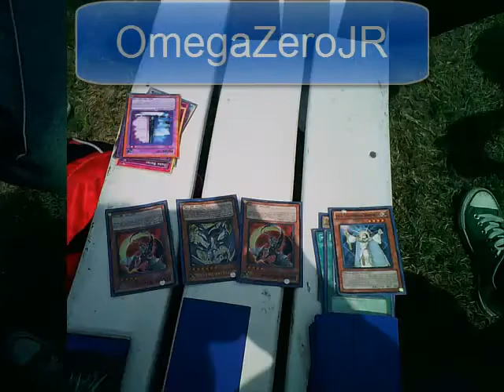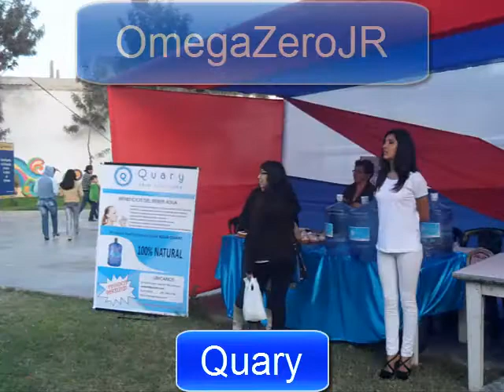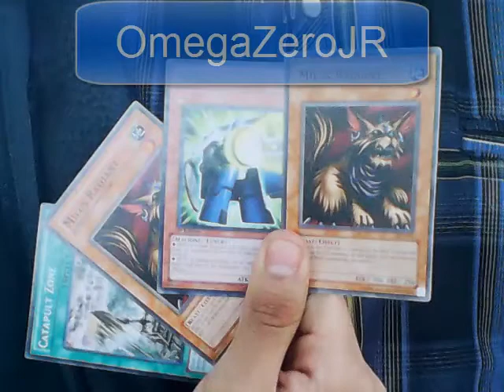Random Fest 2014 - parte 1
Random Fest 2014 - parte 1. Cosplay, stands, exhibición de videjuegos, Torneo de Yu-Gi-Oh!, exhibición de baile J-Pop. Evento organizado por Chimbote Otaku, Hikari Ryu y Yugioh chimbote